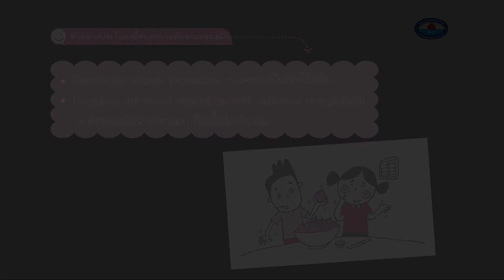ตัวอย่างประโยคเพื่อบรรยายลักษณะของผัก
ENGLISH Communication for the AEC
Situation 42 การกล่าวถึงเรื่องของผัก หน้า 89